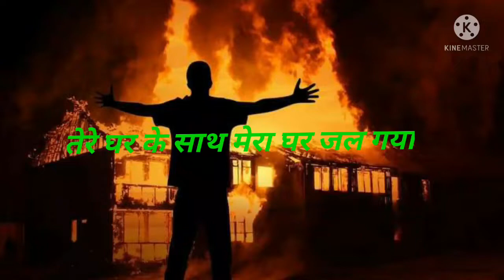tere Ghar ke saath mera Ghar Jal ghaya logh fir bhi puchate hai tere kaya jal gaya WhatsApp